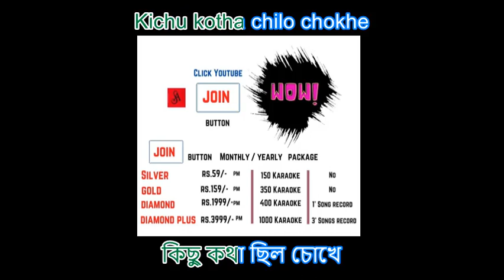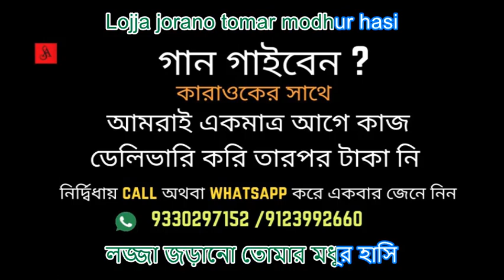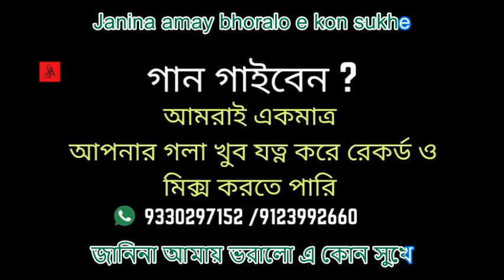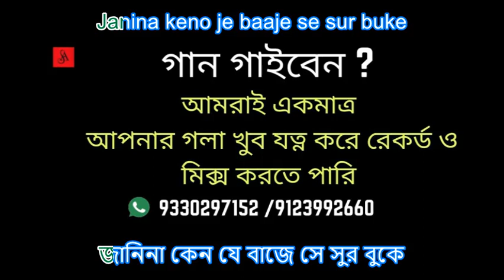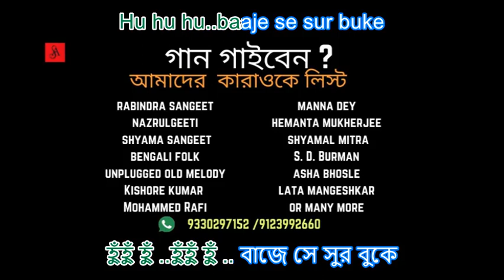Kichhu katha chhilo Unplugged Karaoke & Lyric | কিছু কথা ছিল চোখে|For Full Karaoke Click Join Button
For Full Karaoke of this Unplugged /Cover song please Click Join Button (Gold Membership)
Unplugged/Cover Arrangement By : Samir Somu
Singer : Samir Somu

Chirodini tumi je Karaoke & Lyric | চিরদিনই তুমি যে আমার
Dhole Jete Jete Karaoke & Lyric | ঢলে যেতে যেতে
Ei to hethay kunja chhayay Karaoke & Lyric | এই তো হেথায়
Kotha dilam ami kotha dilam Karaoke & Lyric | কথা দিলাম আমি
Jodi hoi chor kata Karaoke & Lyric | যদি হই চোরকাঁটা
Aaro kachhakachhi Karaoke & Lyric | আরও কাছাকাছি
O amar sajani go karaoke & lyric | ও আমার সজনি গো
Are You Record Your Vocal ? ( Vocal +Music+Mix+Master) =Rs.2000 -/ Per Song in Package. Subscribe Our channel for latest Karaoke ( Studio Acoustic & SA Entertain Contact Us, For making Song , Music Video & Studio Booking with latest 8D Sound Quality and used unlimited Karaoke with your affordable Price ...Thank u for watching. Ph( whatsapp ) : 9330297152 / 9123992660
Every Day One Karaoke
Listen ad-free with YouTube Premium
Studio- Studio Acoustic (Dolby Digital Sound Quality)

Listen to Cheyechhi Jare Ami sung by Kishore Kumar from the film Prarthana.

Song: Cheyechhi Jare Ami
Film: Prarthana
Singer: Kishore Kumar
Music Director: Basudeb Chakraborty
Lyricist: Mukul Dutt
Filmstar: Amol Palekar/Mousumi Chatterjee/Victor Banerjee/Debasree Roy/Lili Chakraborty/Aruna Irani/Biplab Chatterjee/Satya Banerjee